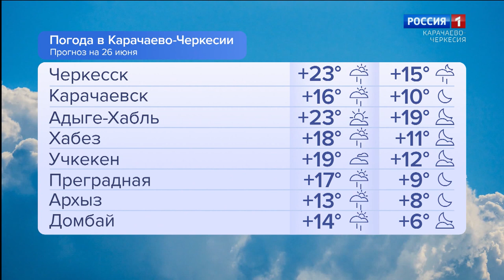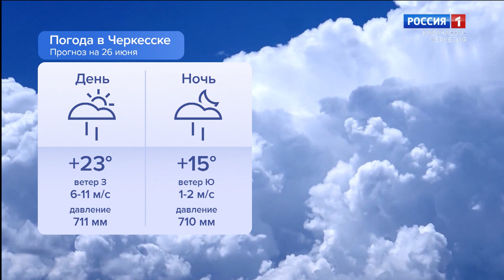Утро России. Карачаево-Черкесия 26.06.2024